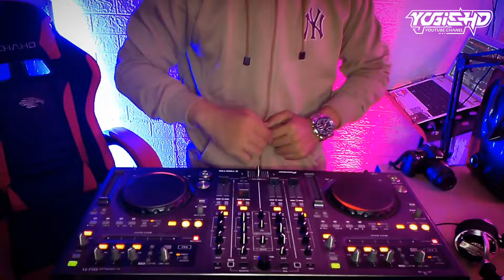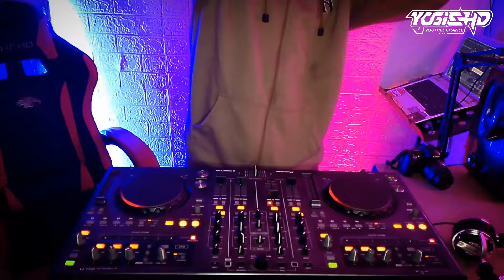SATU ROOM MELAYANG TINGGI !!! DJ JUNGLE DUTCH TERBARU FULL BASS BETON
‼️🚫DI LARANG KERAS MENGUPLOAD ULANG MUSIK ATAU VIDIO DARI CHANNEL YOGIE HD🚫‼️

BREAKBEAT,JUNGLE DUTCH,FUNKOT
GASSSSS POLLLLLLLLL

Original mixing : DJ YOGIE HD
Original Vidio DJ : DJ YOGIE HD

open req mixtape ( buy )
semoga terhibur